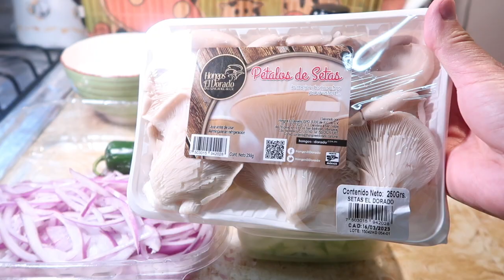AGUACHILE DE SETAS Y COCO/VEGANO EN Cocina con Sabi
AGUACHILE DE SETAS Y COCO/VEGANO
Ingredientes:
1 taza de pepino sin cáscara
1 pieza de tomate verde
1/2 taza de jugo de limón
1 pieza de chile habanero asado
1 taza de coco en trozos
1/4 de pieza de cebolla morada o blanca
1/4 de taza de cilantro
1 cucharada de sal
1 pizca de pimienta
250 g de seta fileteadas
1 taza de cebolla morada fileteada
1 pieza de pepino cortado en medias lunas y en listones, para decorar
1/2 taza de cilantro
1 cucharada de aceite de oliva para la mezcla de setas, cebolla y pepino